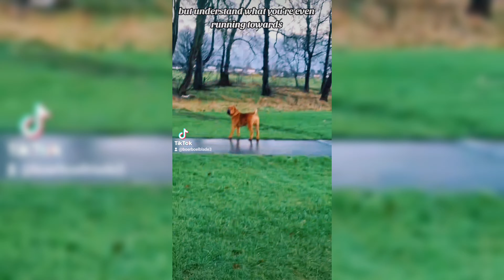boerboelblade & aria 853